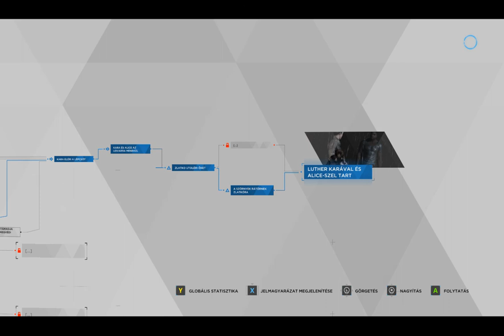.Detroit Become Human. with Mods. [Hun. sub.] XI.